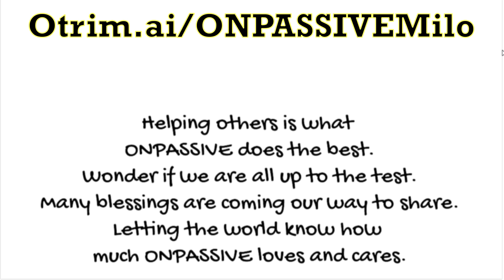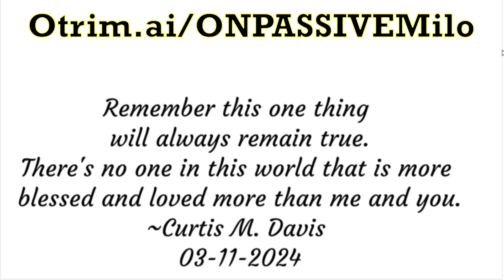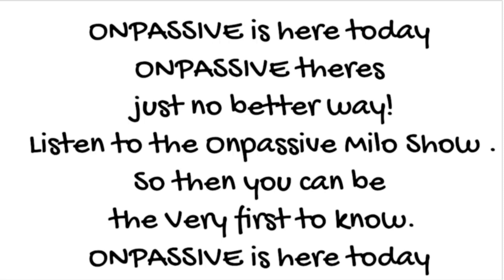03-11-2024 ONPASSIVEMILO ONPASSIVE Daily Inspiration by Curtis Davis